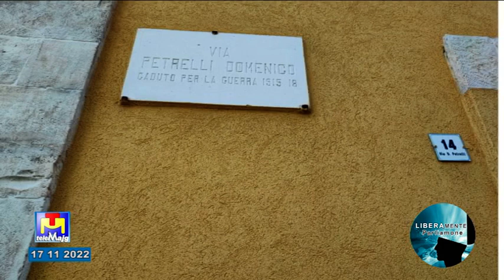Liberamente Parliamone giovedì 17 novembre 2022